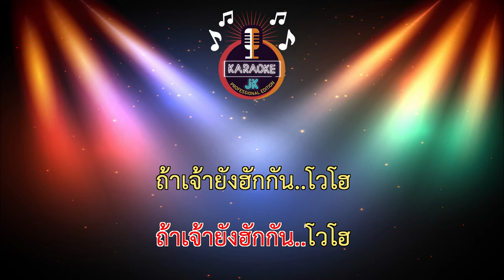ใส่ใจได้แค่มอง (116-F) - รถแห่/ไทรถแห่/โชค 【 Cover By คาราโอเกะดนตรีสด 】